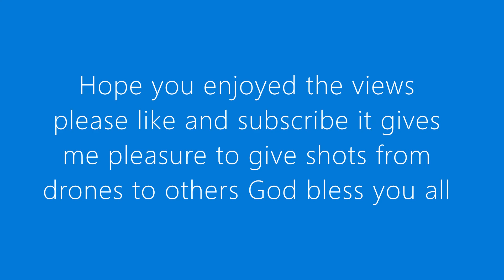Some of my favorite shots around Greene County Indiana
Different shots from around Greene County Indiana